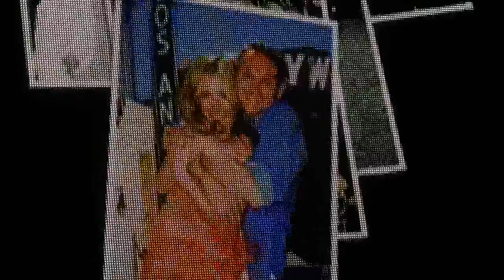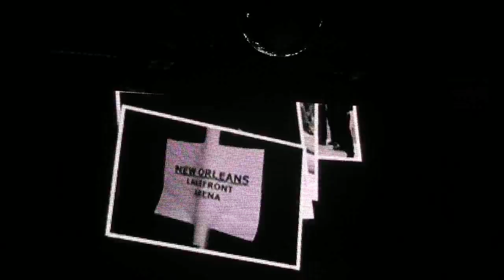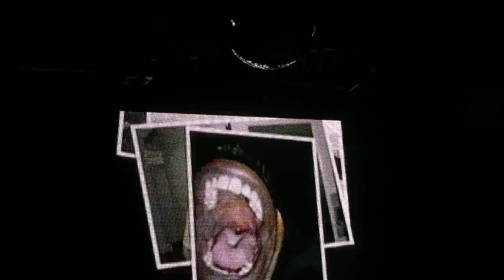SYTYCD 2010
TOUR SLIDE SHOW - GLENDALE, ARIZONA